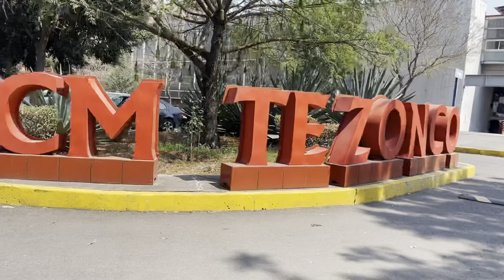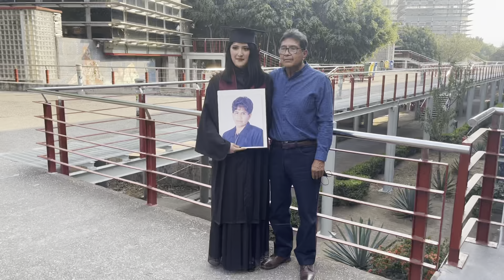Fotografía de Graduación UACM Lic. en Promoción de la Salud febrero 2022 Videmar